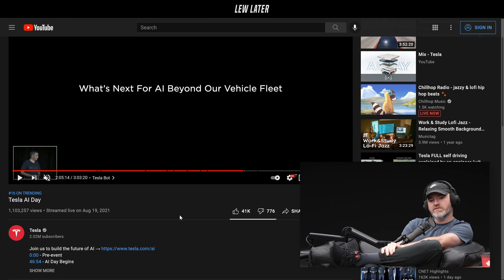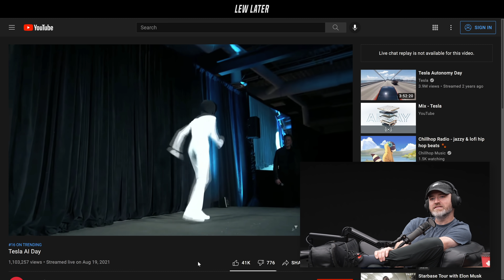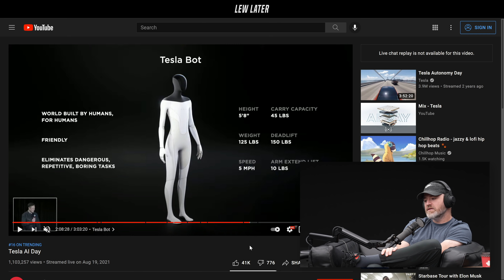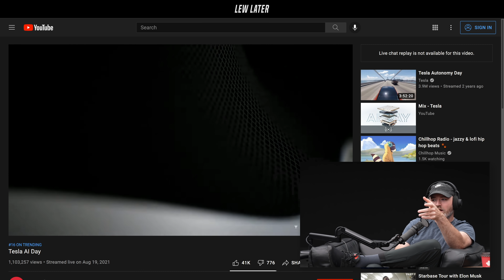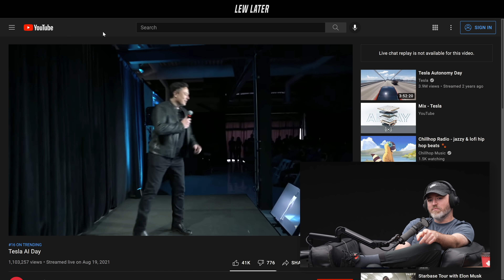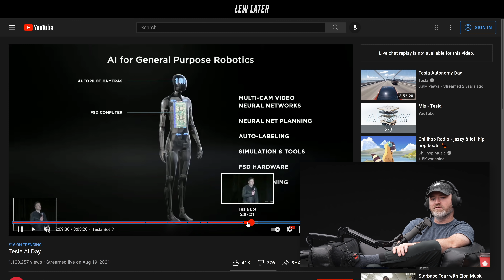Reacting To The Tesla Bot...